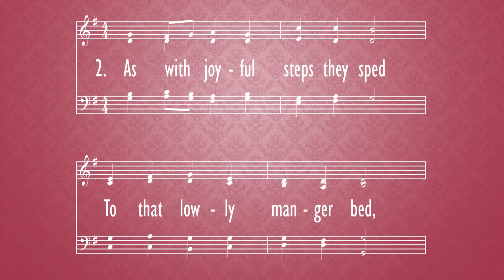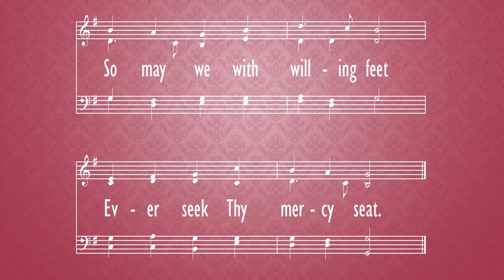As with Gladness Men of Old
hymn,
Jan. 03,
2021,
Morning Worship,